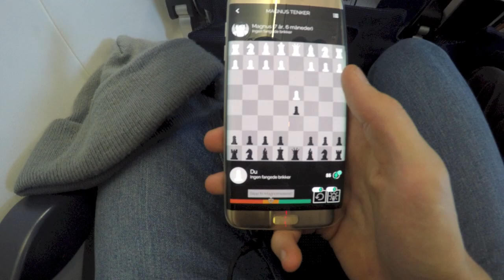Verdenscup Toblach | Vlog 2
Johannes Høsflot Klæbo på verdenscup i Toblach.